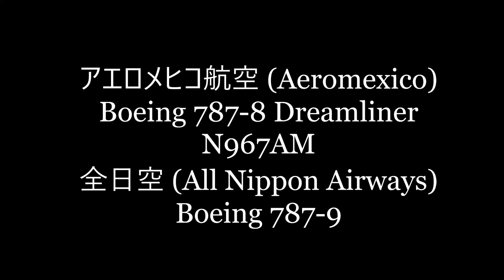✈✈Night Takeoff アエロメヒコ大遅延(Aeromexico) Boeing 787-8 N967AM ANA Boeing 787-9 Narita RWY16R成田空港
アエロメヒコ航空 (Aeromexico)
Boeing 787-8 Dreamliner
N967AM
全日空 (All Nippon Airways)
Boeing 787-9